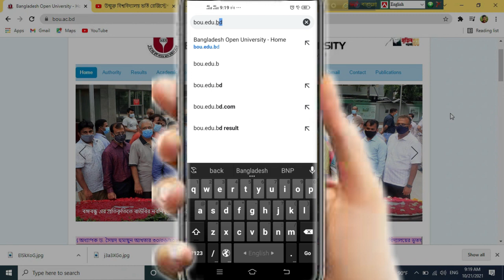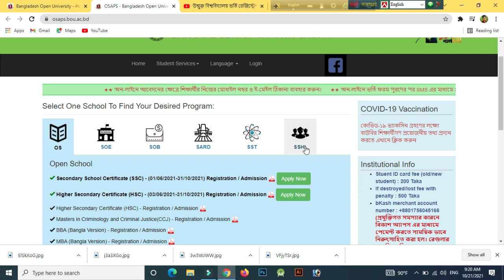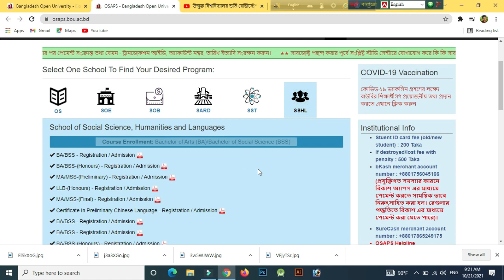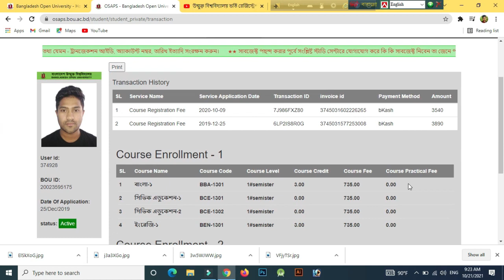আপনি কোন সেমিস্টারের টাকা দিয়েছেন এবং কত টাকা দিয়েছেন নিজেই দেখে নিন | Open university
সর্বশেষ কোন সেমিস্টারের টাকা দিয়েছেন এবং কত ব্যাচের ছাত্র নিজেই দেখে নিন | Open university
এই ভিডিও থেকে আপনারা শিখবেন বাউবি ওয়েবসাইট থেকে কীভাবে নিজে নিজের সেমিস্টার ফি দিয়েছেন কিনা চ্যাক করবেন এবং আপনি কত ব্যাচের ছাত্র সেটাও নিজে নিজে দেখে নিতে পারবেন।